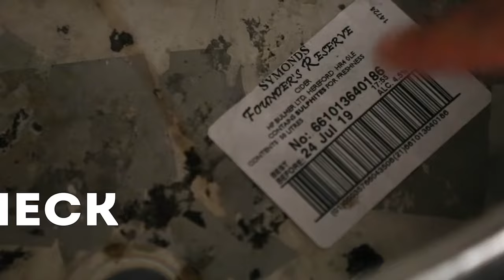How to change a keg